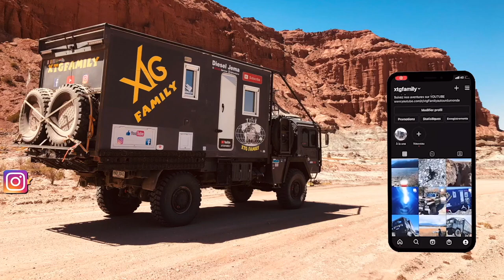306 On change de décor, du désert à la forêt tropicale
Dans cette vidéo, on change de décor. nous vous faisons découvrir la montagne aux sept couleur de Purmamarca, ainsi que le début du carnaval, évènement dans le Nord de l'Argentine. Nous partons ensuite direction Jujuy et sommes surpris de voir le changement de décor. Nous passons d'un paysage désertique à la forêt tropicale. Nous nous arrêtons pour profiter des thermes de Reyes, avant de rejoindre Jujuy pour le canarval Tekis, le plus grand du Nord de l'argentine.